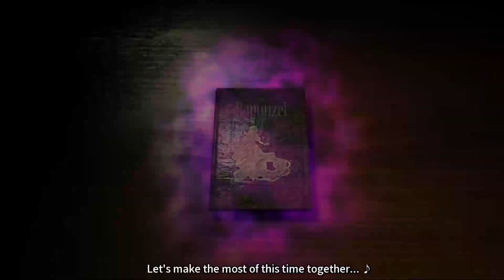Elite Hunting | Card-En-Ciel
Zel's Adventure in Card-En-Ciel

Hello my name is Zelxios and the Sidekuest Channel is all about let's play video as well as reviews, live shows, and even podcast about anime, manga and just things in general. the games that i play range from the small indie PC games to as this channel grows to the more AAA title games for not only PC but consoles too. If you like what you see in my videos how about subscribing to see the latest videos as soon as they come up, there are daily videos uploaded; the channel is always flushed with new videos.